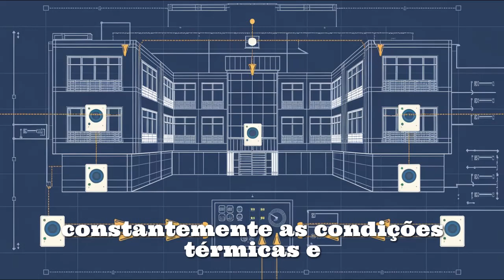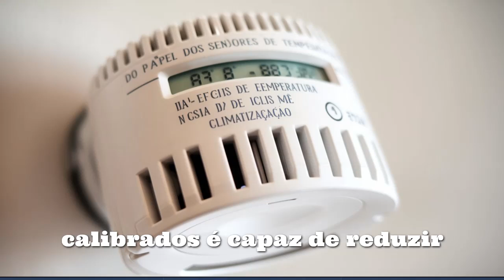O PAPEL DOS SENSORES DE TEMPERATURA NA EFICIÊNCIA DOS SISTEMAS DE CLIMATIZAÇÃO🔧❄️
Canal Frioclimatizado traz muitos vídeos de dicas manutenção e funcionamento de máquinas de refrigeração e climatização, residencial, comercial e industrial.

Oferta Exclusiva: Fios - Potência e Eficiência para Suas Demandas Elétricas de Alto Desempenho! Garanta o Seu Agora!

↪️ COMPARTILHE.